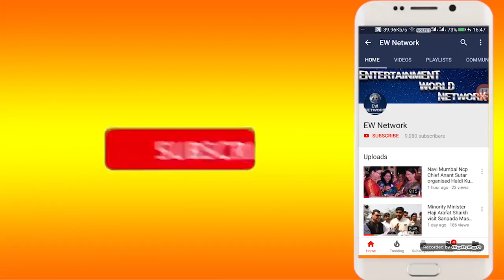Mumbai Cruise Rave Party|Shahrukh Khan son Aryan Khan arrested by NCB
शाहरुख खान के बेटे आर्यन खान गिरफ्तार,मुंबई क्रूज रेव पार्टी मामले में एनसीबी ने किया गिरफ्तार